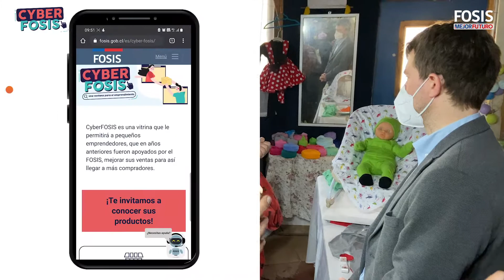"Con CyberFOSIS he adquirido más clientela"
María Eugenia es dueña del emprendimiento El Taller de Sofía, dedicado a la confección de ajuares desde prematuros a talla 5, con telas ideales para pieles atópicas. Hace 7 años que se dedica a esto, luego de trabajar en una fábrica de confección de ropa interior de guagua.

Participó en FOSIS en el programa Yo Emprendo Básico en 2019, y con el financiamiento compró 2 bordadoras y en el Yo Emprendo Avanzado en 2020, y con el financiamiento de $500.000 compró una máquina overlock industrial de 4 hilos y una multi-punto.